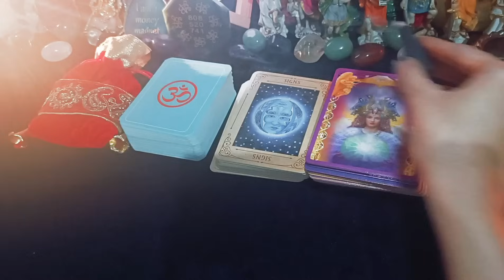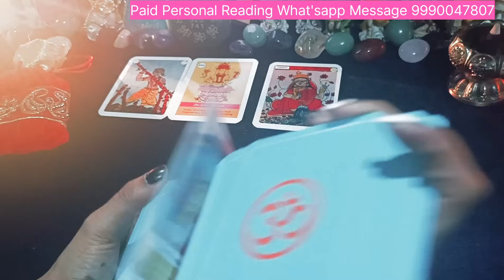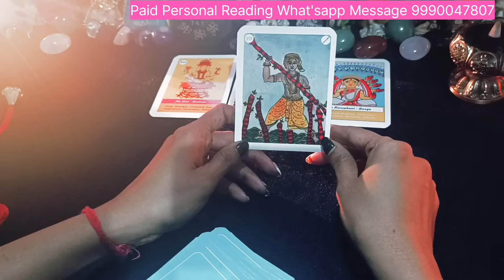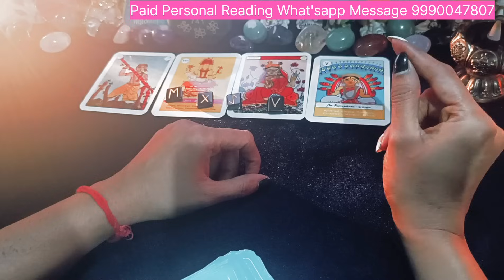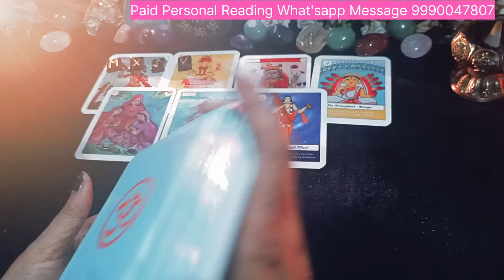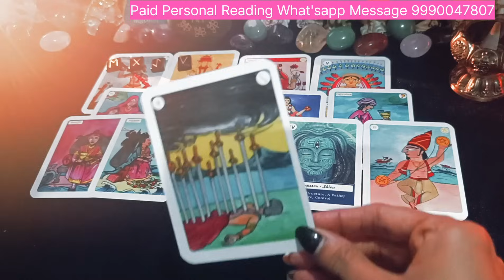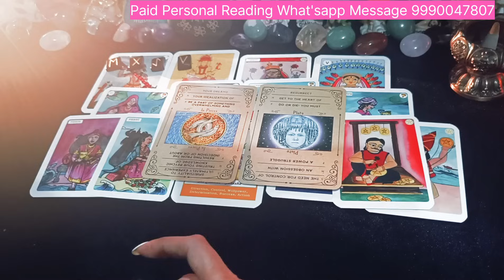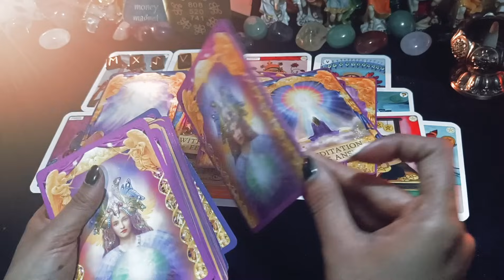Your Pastlife Regression | Your Pastlife impact on Present life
god_gift888